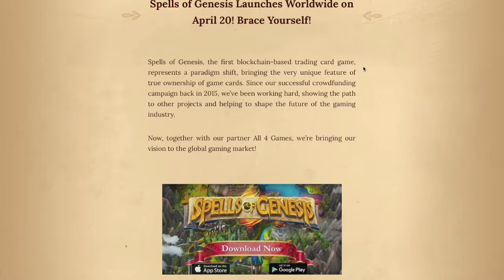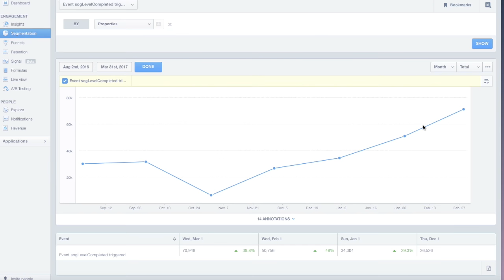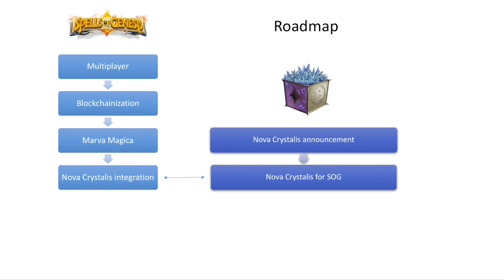Spells of Genesis | April 2017 Prelaunch News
Latest news about Spells of Genesis and expectation for 2017 April Public launch